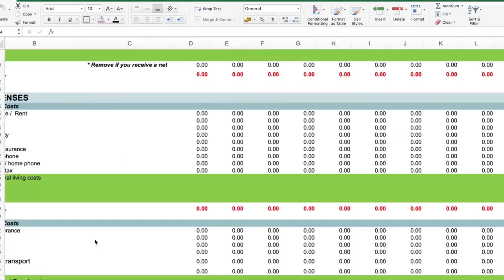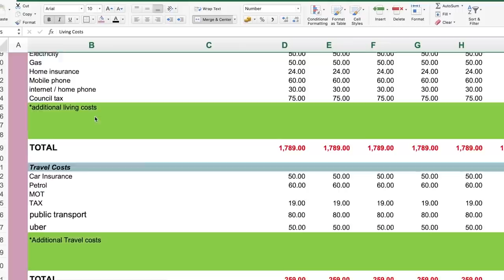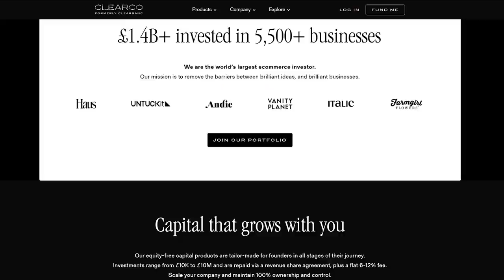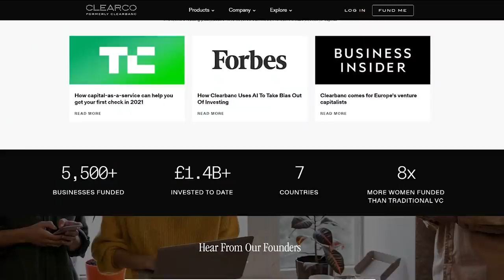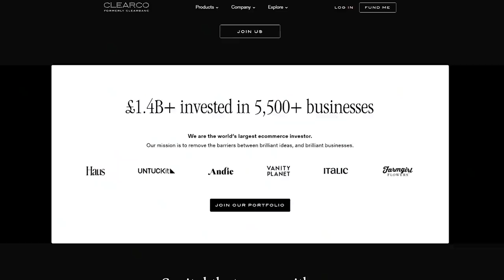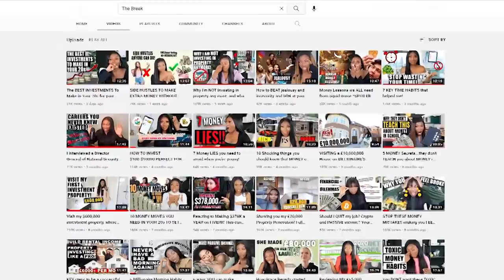How to get that "Luxury Lifestyle" WITHOUT going BROKE!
Today we are talking all about how you could afford a little luxury , WITHOUT going broke in the process!
Follow Clearco on socials: @Getclearco